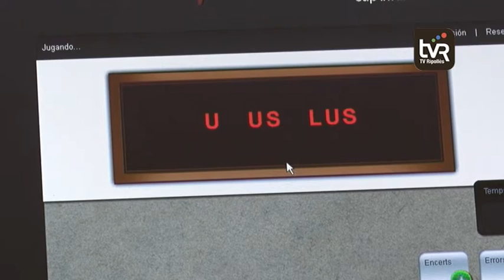El Centre Tàndem ofereix el mètode Binding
Aplicació al Ripollès del mètode binding, gràcies al Centre Tàndem de la Fundació MAP.